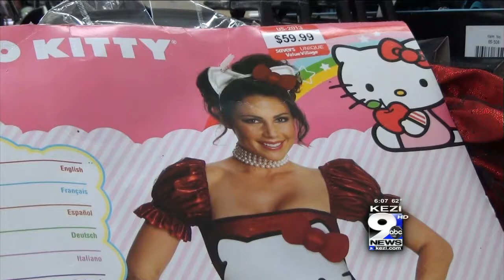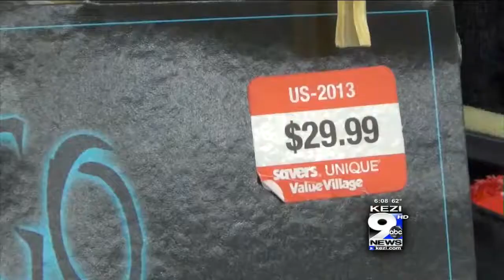Stores Stock up for Halloween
Halloween is less than a month away, and businesses are well stocked with costumes and other spooky goodies. Employees at Value Village in Springfield say a lot of the popular costumes this year are from TV shows and pop culture.